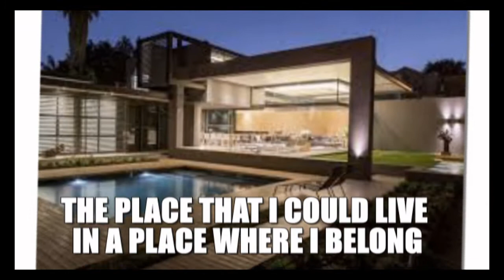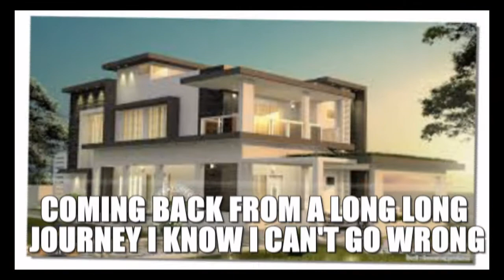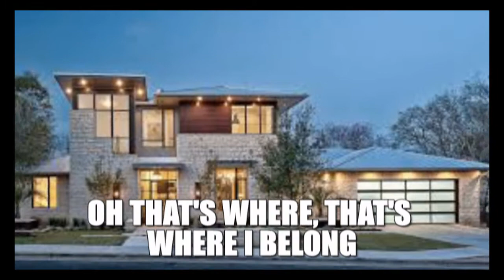HOME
SONG TITLE: HOME l PAPURITV
We all praise our dear Lord Jesus we are all his creatures because he is his great work in our lives